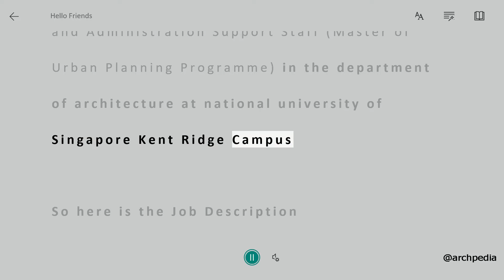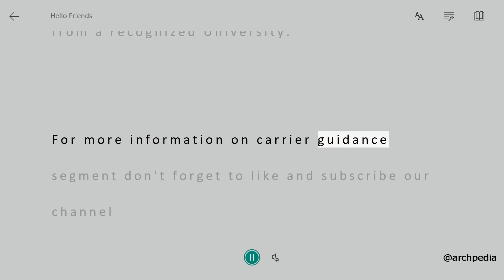Temporary Teaching and Administration Support Staff (Master of Urban Planning Programme) at NUS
Hello  Friends,

In this blog of career guidance we are going to share the information about the recent position of Temporary Teaching and Administration Support Staff (Master of Urban Planning Programme) at National University of Singapore

and here is the link to apply